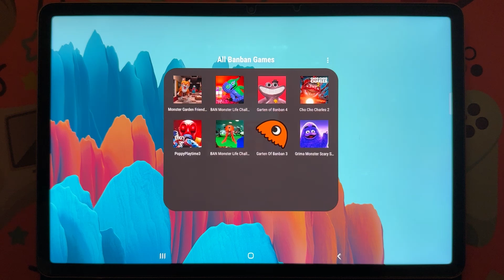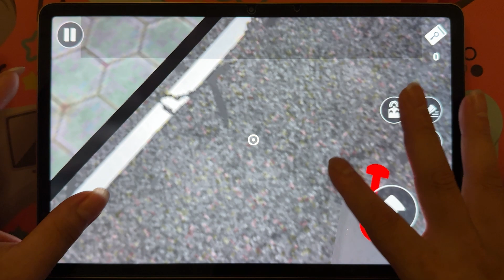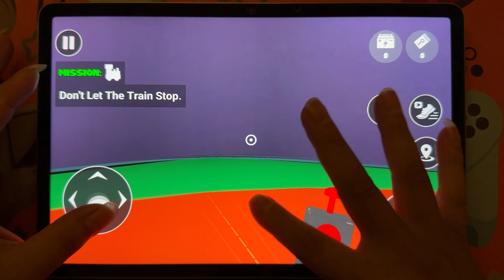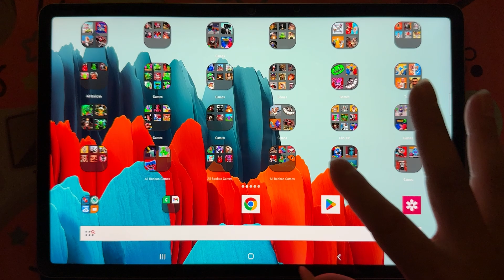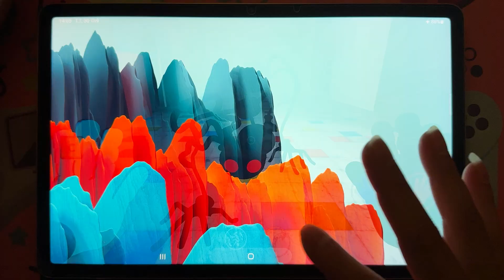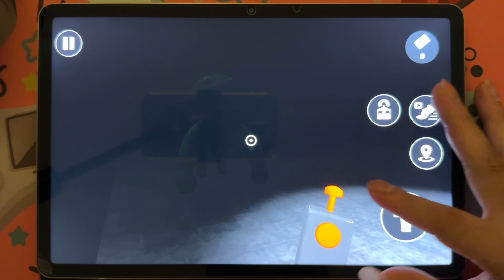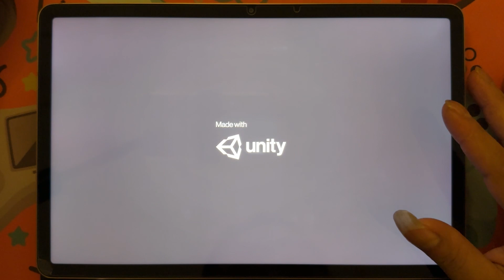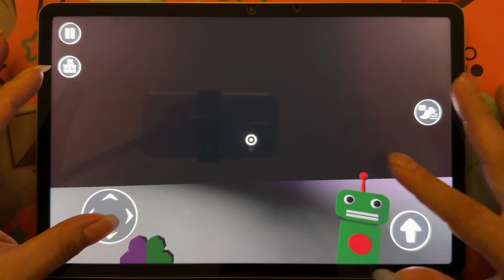Garten of Banban 4,Poppy Playtime 3,Grimace Shake,Choo Choo Charles 2,Ban Monster Life Challenge 4